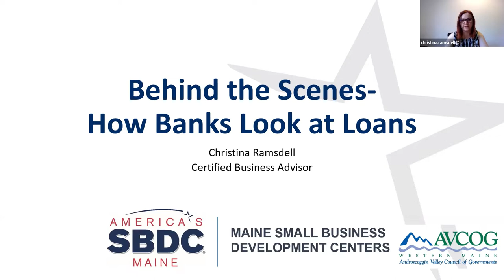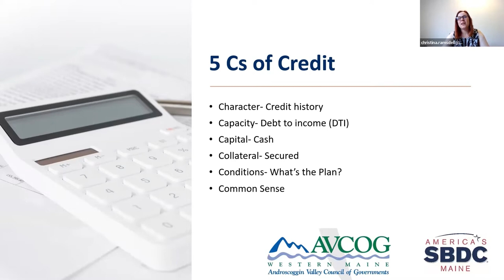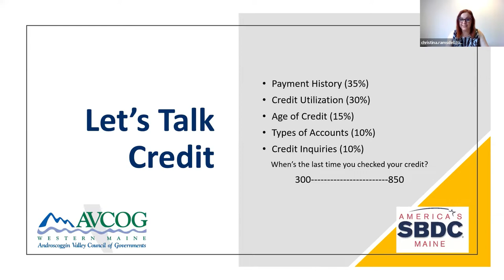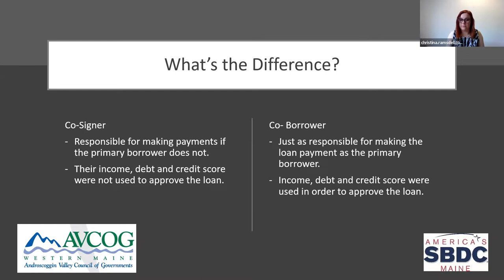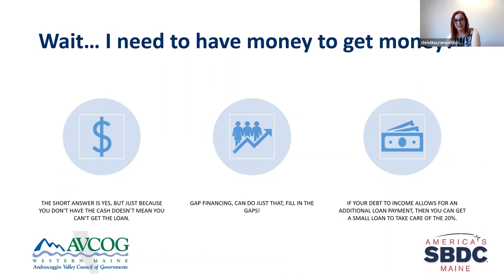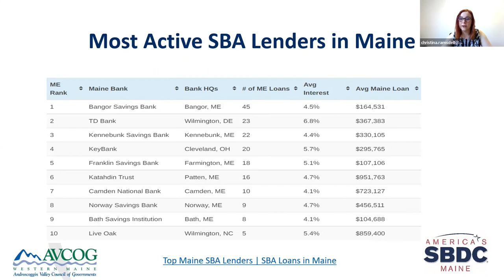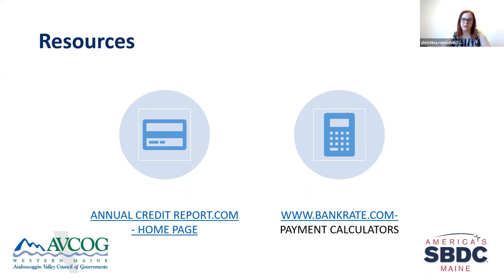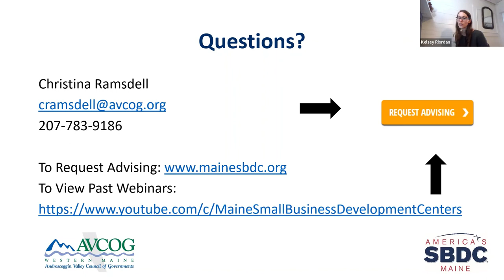Behind the Scenes - How Banks Look at Loans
If you are getting ready to apply for a bank loan then you’ll want to know what banks are looking for these days! Maine SBDC at AVCOG Business Advisor Christina Ramsdell will go over the documentation and requirements a banker will need when you are ready to talk about a loan. We will talk about the 5 C’s of credit, the major contributing factors of your credit score, and the most common types of loans for a business.